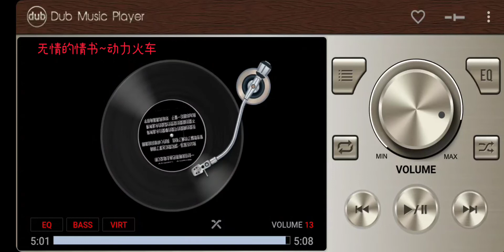无情的情书~动力火车